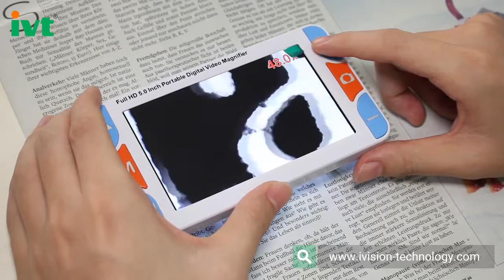Portable Video Magnifier 5" LCD Screen 3x-48x Zoom Low Vision Aid for Vision Impaired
Zoom：3X-48X Magnifications
Option：Auto Fcous Lens
Screen：5.00'' HD 800X480 Colorful LCD Screen
Battery：2500mAh Removable Lithium Last 4 Hours
Camera：4.0 MP Far 1080P@30fps/Close 720P@60fps Dual Camera
Model：IVT VD600 Portable Digital/Video Magnifier
Colors：26 Customized Color Modes Combination
Special：Touch Screen & Voice Control(Optional)
Weight：245g